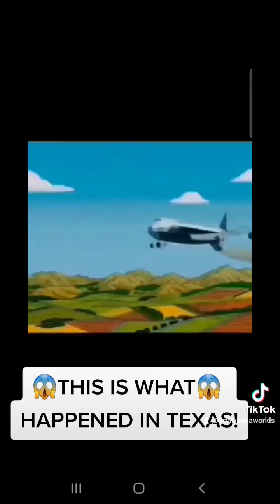THIS WAS ON PURPOSE!